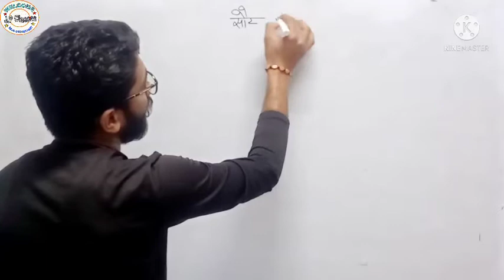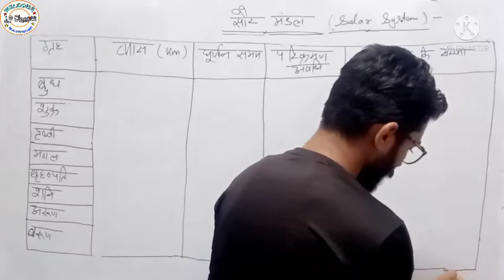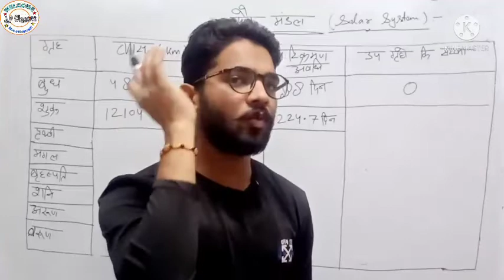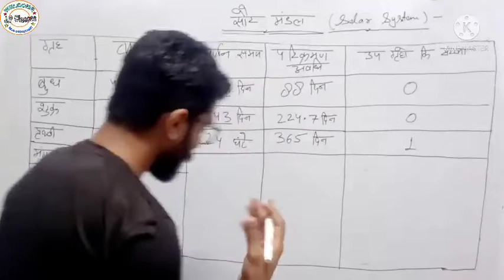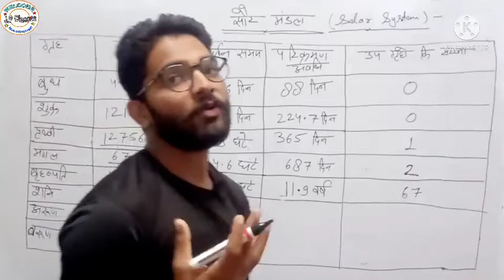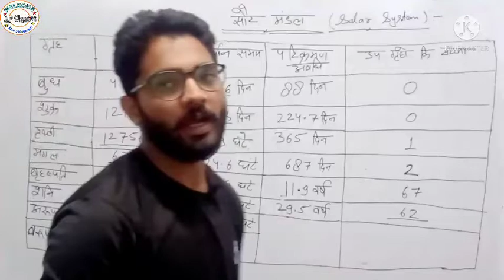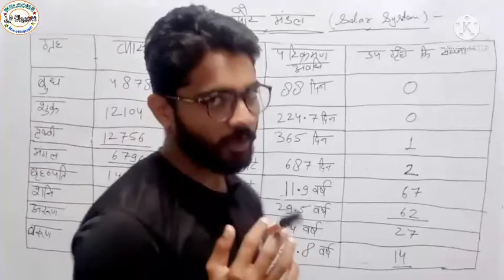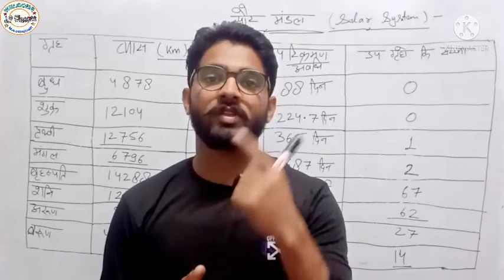सम्पूर्ण Geography (भुगोल ): Solar System ( सौर मंडल )||Part-10 ||UP TET ||SSC/CGL/CHSL/geography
Geography ( भुगोल ) : Solar System ( सौर मंडल )

My YouTube video link is given below

These link Show ASTRONOMY Portion
.          Now Topic
Solar system ( सौर मंडल ) link given below

Next Lecture Reasoning Classes
जरूर देखें Link given  below
Reasoning Lecture Links👉👉

.               And

See and suppot me
ज़रूर देखें 🙏🙏🙏🙏